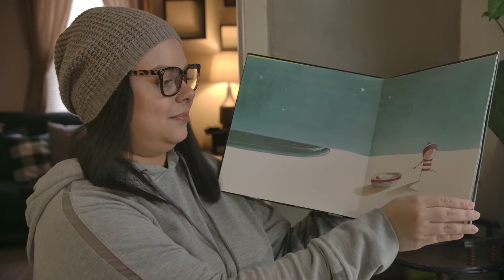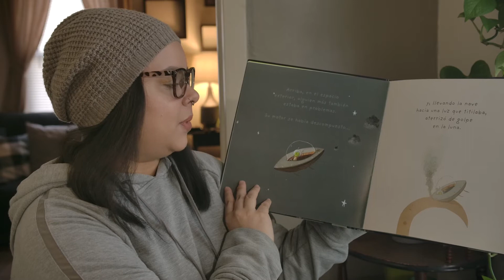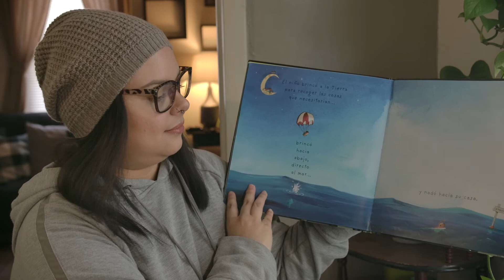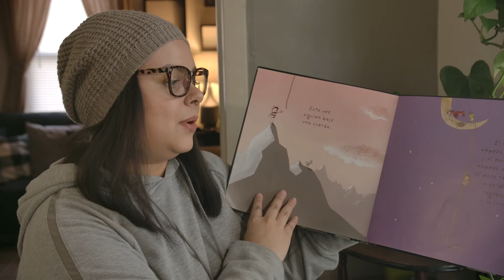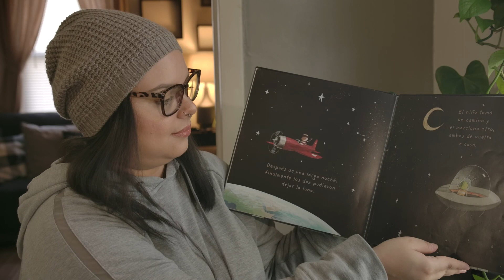Tiempo de Cuento: De Vuelta A Casa (2021-2-9)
Crystal lee De Vuelta A Casa. Había una vez un niño que un día se quedó atrapado en la Luna, y no estaba solo...